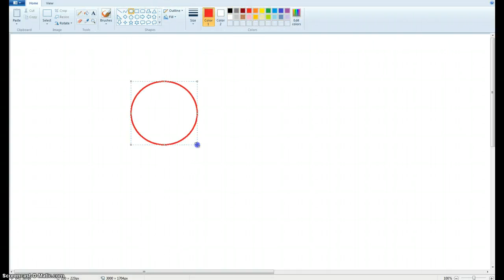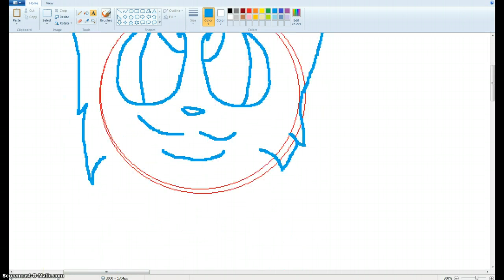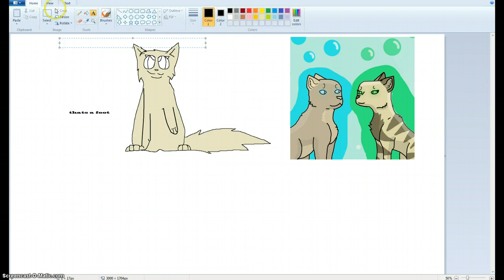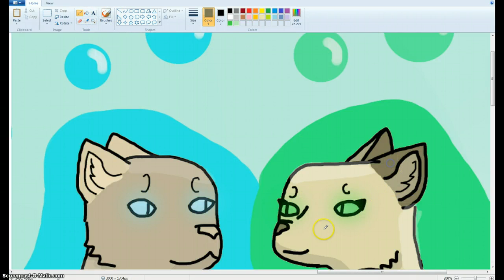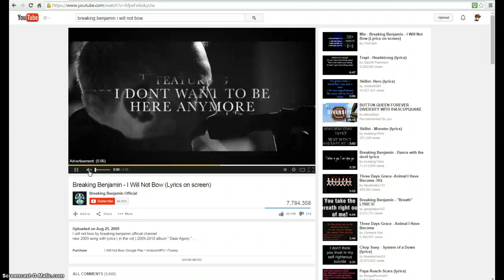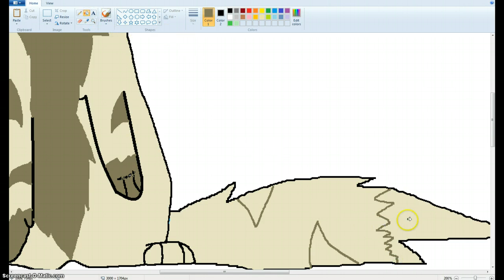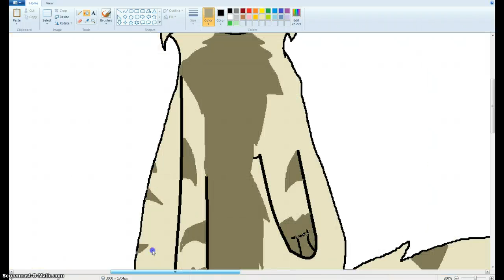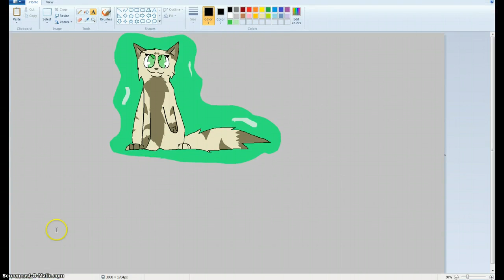speedpaint *request from animationz*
sorry about the annoying clicking u should check out her channel